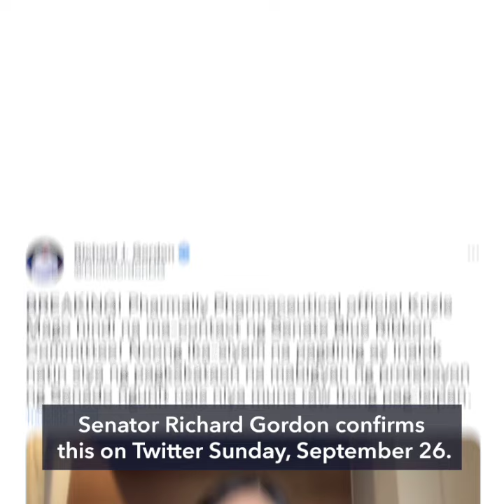Lawmaker: If face shields were expired, did anyone die?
More videos on Rappler After a stunning revelation at the Senate that face masks obtained by the government from Pharmally could have had their expiration dates changed, the House again comes to the defense of the Duterte administration.

Full story Follow Rappler for the latest news in the Philippines and around the world.